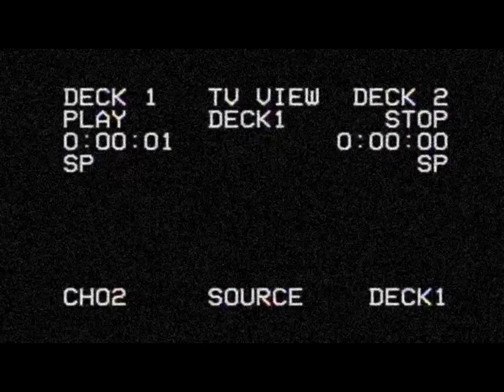Grand Daddy I.U - Represent (HD)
From the album “Lead Pipe” which is the second studio album by American rapper Grand Daddy I.U. from Queens, New York.
It was released on June 21, 1994 through Cold Chillin'/Epic Street.
The entire album (with the exception of "Blast a New Asshole") was produced by Grand Daddy I.U. and Kay Cee.

Following the album, Grand Daddy I.U. appeared on Big L's 1995 album, Lifestylez ov da Poor & Dangerous and then went on a 12-year hiatus before returning in 2007 with his third studio album, Stick to the Script.